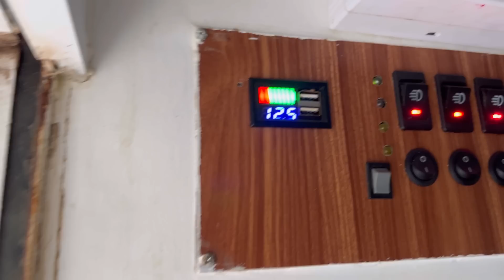PERRENGUES não QUEREMOS mas TODO dia TEM!! argentina Ep.07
*SER UM APOIAR DO CANAL COM 1 REAL*
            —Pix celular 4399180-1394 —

Isso nos ajuda a rodar mais e compartilhar Muito mais vídeos com vocês.

QUEM SOMOS??

Somos uma Família tradicional, Eu Mizael, minha esposa Jéssica e o nosso filho Henzzo, que resolvemos largar tudo e construir uma casa sobre rodas em uma kombihome, Vivendo e trabalhando na estrada e desbravando o Mundo e compartilhar nossa história com vocês no estilo vlog, levando um jeito de vida mais simples e leve, conhecendo lugares e fazendo amizade por onde passa, faça parte dessa Familia e vamos juntos nessa aventura.